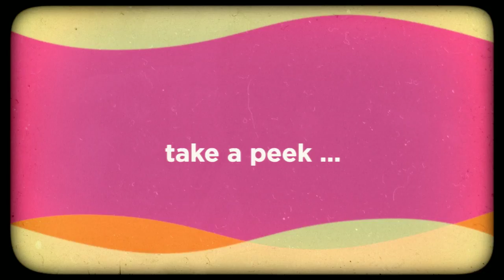INTRO The PO SHO DR GOD:O’Connell:Cowhig:Hartman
There IS a GOD ...

DR GOD ... MONDAY on The PO SHO (The Polina Hryn Show) at 1pm pst broadcasting LIVE from TradioV in Hollywood ... with members of this hilarious Los Angeles based comedy group BRIAN JAMES O'CONNELL and SEAN COWHIG along with returning funny girl / burlesque dancer / actress / etc. etc. etc. ARYIEL HARTMAN!

YOU BETTER WATCH IT!

The PO SHO. A WET PUZZLE PIECE Production.